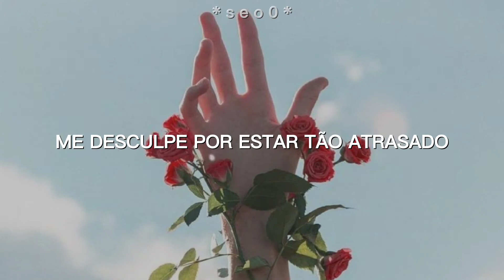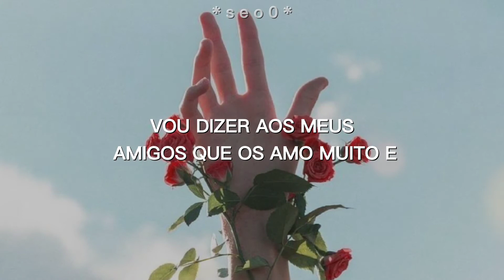Yerin Baek - Amy [LEGENDADO PT-BR]